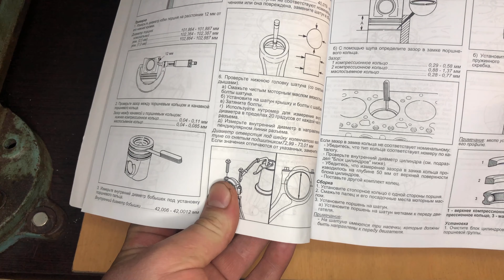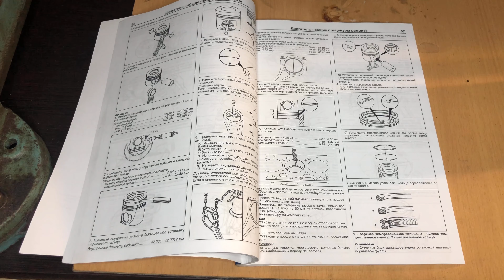Открываем покупочки Cummins 3.8 перебиваем поршня Валдай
Всем доброго времени суток! Рад вновь встретиться на нашем канале Легион тракс май вэй или же в оригинале legion trucks my way! У нас на канале документальные фильмы про жизнь в россии и то как мы занимаемся ремонтом Валдай лично, так сказать Ремонт своими руками. В нашем случае мы ремонтируем 12v cummins Cummins 3.8 isf установленный на газ 33106. Узнаем как устроен Дизельный двигатель diesel engine, да и в целом лицам кому будет интересно устройство 5.9 cummins 24v cummins вообще cummins diesel и diesel trucks сможете что-то для себя подчеркнуть у нас на канале. владельцы автомобилей Foton Валдай некст Маз зубренок и Газон некст тоже для себя что-то откроют!

По вопросам токарных работ обращайтесь к

Грузоперевозки, дальнобой, truck, life, ремонт легион тракс легион май вей Bonehead truckers Cummins isf 3.8 дизель шоу документальные фильмы дота 2 ремонт своими руками Дальнобой Truck Truck driver American Life Документальные фильмы газ 33106 профессии будущего